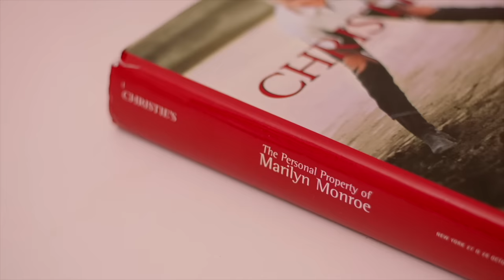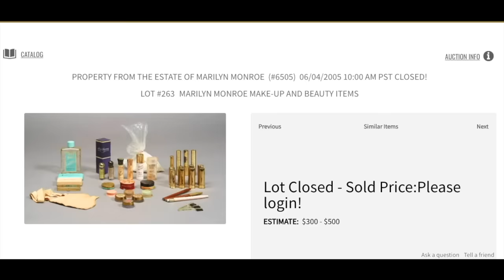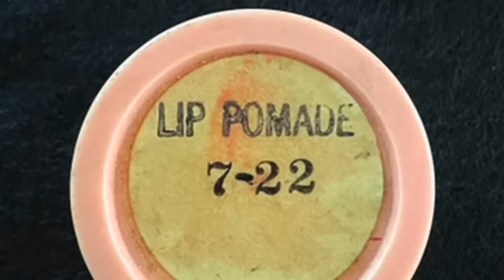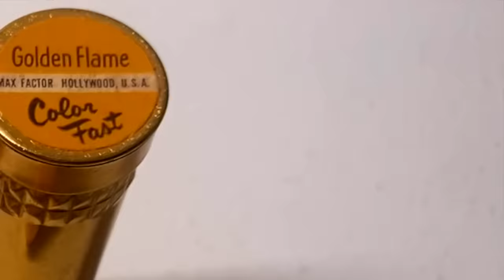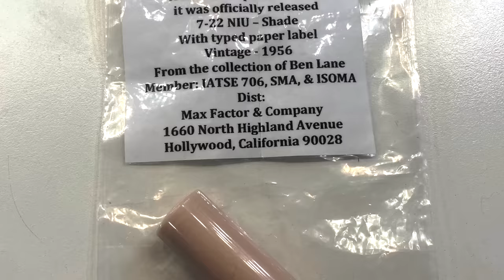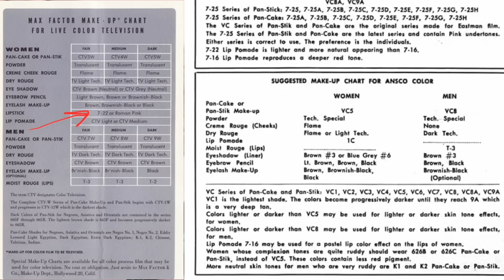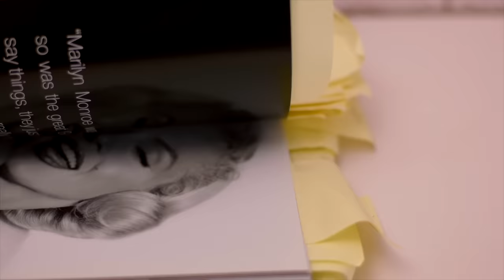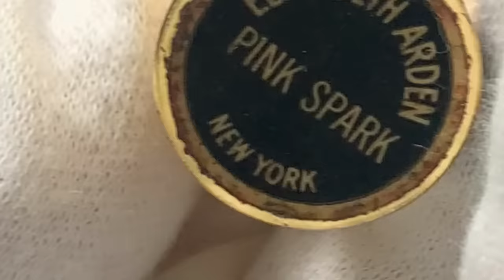The Search for Marilyn Monroe's Lipstick!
Find out what color Marilyn Monroe's lipstick truly is.  You think you might know, but watch this!

Shop the Books:
Christie’s Marilyn Book

Marilyn Metamorphosis Book

+CREDITS+

Produced by 811media
Director of Photography Arthur Woo
Editor Seanna Miriah Sutton @SeannaMiriah